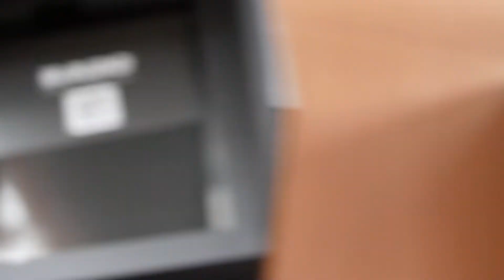Rado Captain Looker - A Truly Beautiful Vintage Dive Watch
Review of the Rado Captain Cook (green dial) - 42mm
200m water resistant.